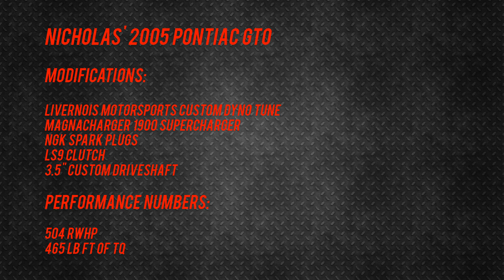Nicholas' 2005 Pontiac GTO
Nicolas brought us his clean 2005 GTO to install a Magnacharger 1900 TVS blower, supporting mods, and do a custom dyno tune. 504 RWHP will make for a fun street car!